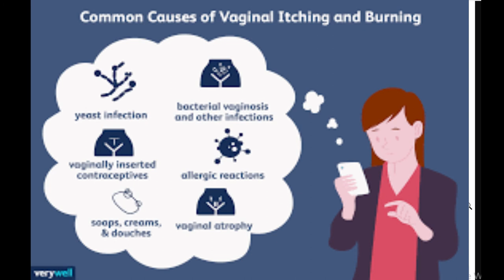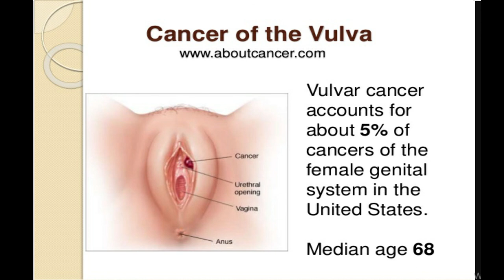CANT STOP SCRATCHING YOUR VAGINA? 7 MAIN CAUSES OF ABNORMAL ITCHING: D&N Medical Series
This video provides some more information on the causes Vaginal Itching. Any further question? Drop them in the comment section below.